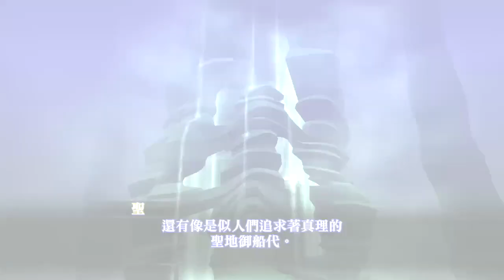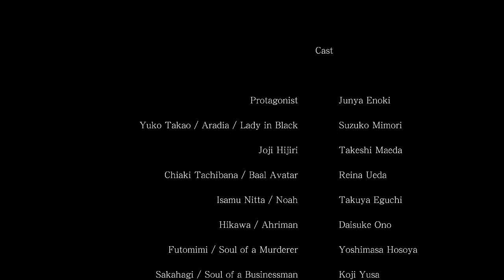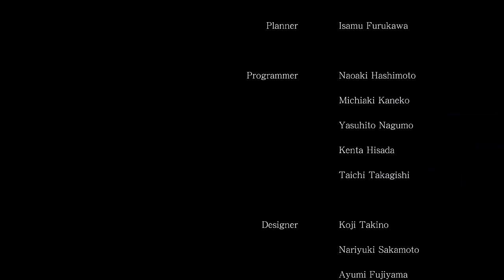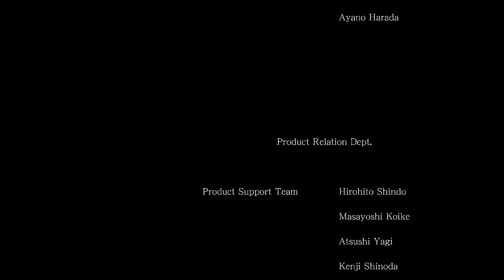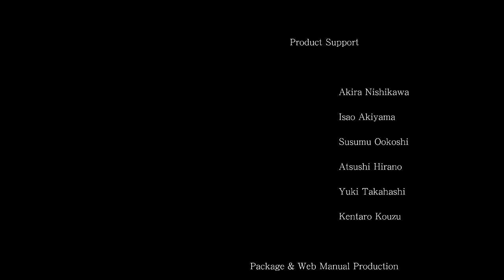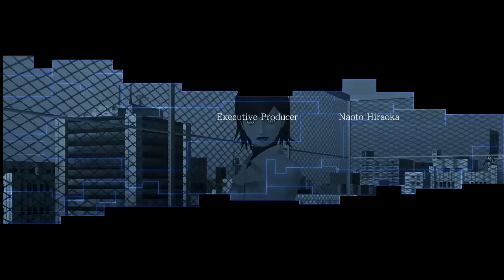Switch《真‧女神轉生Ⅲ NOCTURNE HD REMASTER》中文版惡魔線故事全程三：代代木公園見祐子至全破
省略中間過程，只以故事對話爲主。

補充：
圭臬：Gui Niè 準則、標準